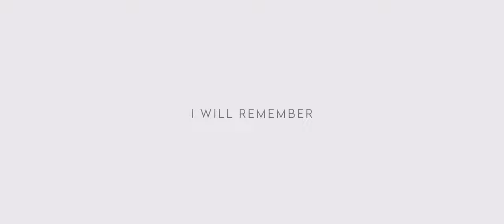I Will Miss You / I Will Remember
A short film about memories and what they do to us.

Un cortometraje acerca de la naturaleza de los recuerdos.

Produced By:
Montserrat Miranda